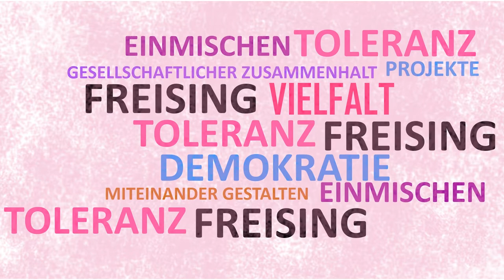Hairspray – der Talk mit Norbert Huber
Toleranz in Freising
Im Gespräch mit Norbert Huber / musikalischer Leiter der freysing larks aus Freising

Hairspray – das Musical:
vom 22.-25. Juni 2018 in der Luitpoldhalle in Freising